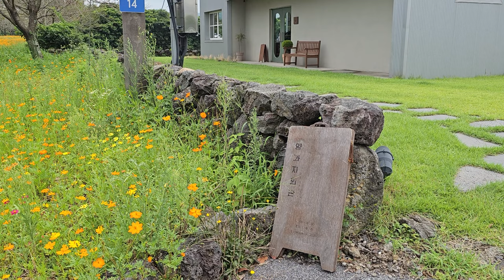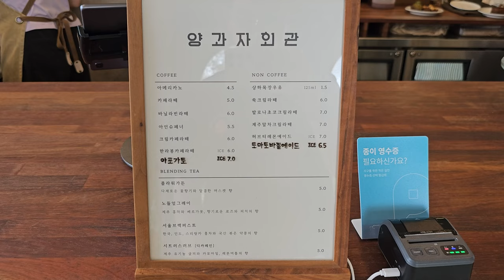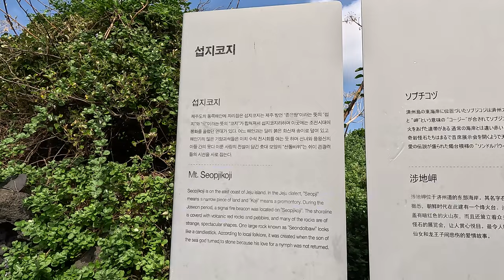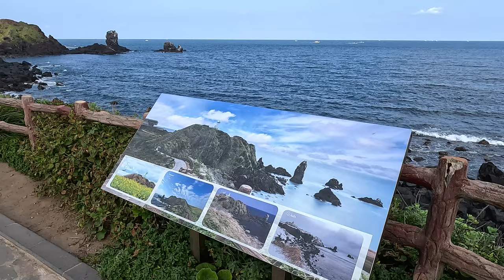반려견과 맛집 탐방, 제주도 동쪽 여행 【한국 제주도 2일차】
안녕하세요. 🙇‍♂️

반려견과 함께하는 제주도 여행 2일차.
관광지는 한 군데, 맛집은 네 군데
하루 종일 맛있는 음식 먹고, 마음의 휴식을 취한 날.

그럼 영상에서 함께 만나보아요. 🌈

🏁 여행 루트
동선제면가 → 양과자회관 → 섭지코지
→ 랜딩커피 → 해왓 → 제주힐링매니아

🎬 4K 60Frame Video
📷 GoPro HERO11 BLACK, Galaxy S23 ULTRA

00:00 여행 시작
00:17 동선제면가
00:54 양과자회관
02:39 섭지코지
04:46 랜딩커피
05:14 해왓
05:34 제주힐링매니아
05:52 여행 끝